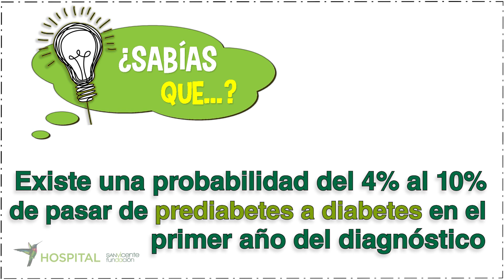5 Claves para revertir tu diagnóstico de Prediabetes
La prediabetes es una condiciones que podemos revertir si decidimos cambiar algunas cosas y mantener un estilo de vida saludable. Uno de los causantes, es la mala alimentación que conlleva a la obesidad.

Por eso hoy en San Vicente te Cuida, el doctor Carlos Alfonso Builes Barrera, Médico Endocrinólogo de San Vicente Fundación, nos regalará 5 claves que nos ayudarán a salir de la prediabetes y volver a estar en rangos normales de azúcar en nuestro cuerpo.

Para una cita con cualquiera de nuestros especialistas, puedes comunicarte con nosotros al (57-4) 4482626